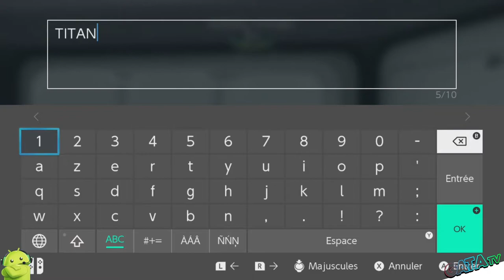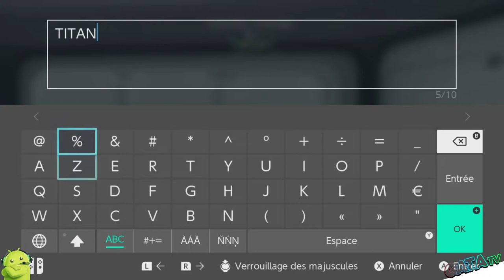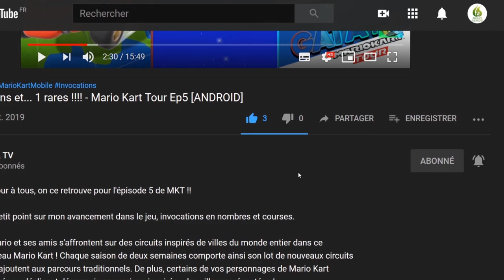⚓️ Subnautica #07 : Visite épave + Aurora, Bonus : construction PRAWN "let's play VOD" [SWITCH]